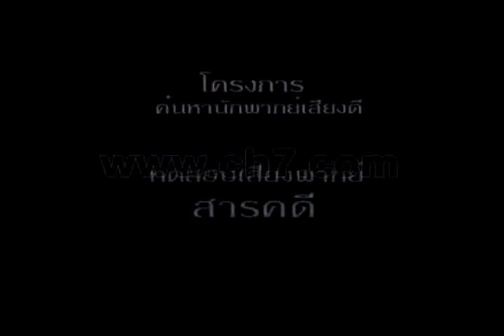โครงการนักพากย์เสียงดี สารคดี Beam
โครงการที่หายไปแล้ว สวัสดี คนเขาพยายามทำกัน